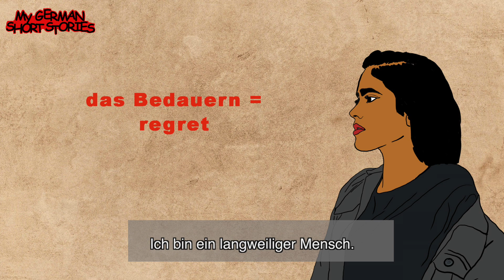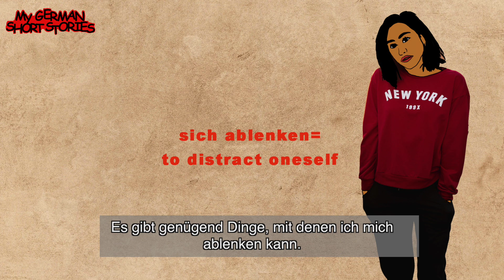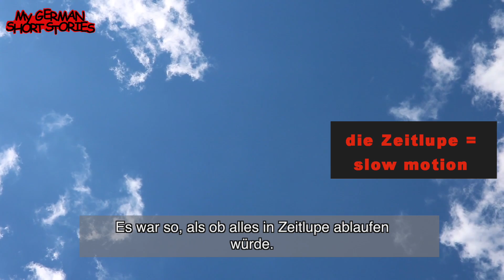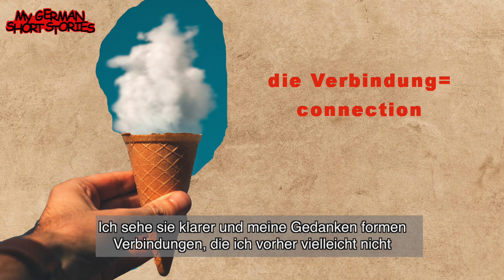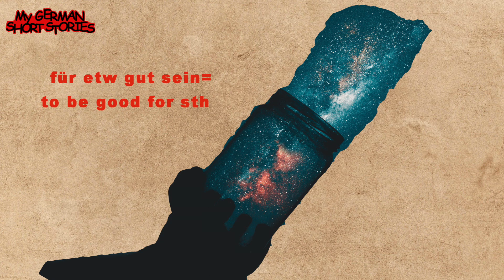LANGEWEILE | MY GERMAN SHORT STORIES | DEUTSCH LERNEN MIT GESCHICHTEN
GERMAN BELOW
This German Short Story is about boredom. The story starts out by the character talking about her boring personality and how she always wonders how some people can talk about something interesting for hours and hours. There are many things that the character can distract herself with but at some point boredom also happens to her. She describes the feeling of boredom in detail and how she sees the world in that state of mind. She asks if boredom has, like fear, an evolutionary purpose and goes on to talk about a possible creative advantage that grows out of boredom. The story has German subtitles which makes it easier for beginners to follow along. Also, German words and its English translations are displayed throughout the story to help with the understanding and hopefully broadens the German vocabulary. The story is told in a calm voice which became a bit of characteristic of MyGermanShortStories. These story is aimed at helping German language learners to get a better understanding of German grammar, vocabulary and German sentence structure. Also of the German case structure with the nominative, accusative, dative and genitive. It should exemplify the use of the German subject, verb and direct/indirect object within a story. The link to the pdf with the full transcript, vocabulary list and exercises  are as always in the first line of this description. Viel Spaß mit der Geschichte.

In dieser deutschen Kurzgeschichte geht es um Langeweile. The Geschichte fängt an, indem der Charakter über ihre eigene langweilige Persönlichkeit spricht und wie sie sich immer wundert, wie Leute stundenlang über Interessante Dinge sprechen können. Es gibt viele Dinge, mit denen sich die Figur ablenken kann aber an einem bestimmten Punkt tritt auch bei ihr Langeweile ein. Sie beschreibt die Langeweile im Detail und wie sie in diesem Zustand die Welt sieht. Sie fragt sich, ob die Langweile, wie die Angst, einen evolutionären Grund hat und spricht weiter über mögliche kreative Vorteile, die ihre Ursache in der Langeweile haben. Die Geschichte hat deutsche Untertitel, die es Anfängern leichter macht, der Geschichte zu folgen. Außerdem werden deutsche Wörter und ihre englische Übersetzung  während der Geschichte angezeigt, um beim Verständnis zu helfen und hoffentlich den deutschen Wortschatz erweitert. Die Geschichte wird mit einer ruhigen Stimme erzählt, was zu einem Merkmal von MyGermanShortStories geworden ist. Die Geschichte zielt darauf ab, Deutschlernern zu helfen die Grammatik, den Wortschatz und die deutsche Satzstruktur besser zu verstehen. Auch den Nominativ, Akkusativ, Dativ und Genitiv. Die Geschichte soll an Beispielen zeigen wie das Subjekt, Verb, direkte und indirekte Objekt in der Geschichte benutzt werden. Wie jede Woche gibt es ein PDF mit dem kompletten Transkript, der Vokabelliste und Übungen spezifisch für die Kurzgeschichte.  Den Link zum PDF gibt es in der ersten Zeile dieser Beschreibung.